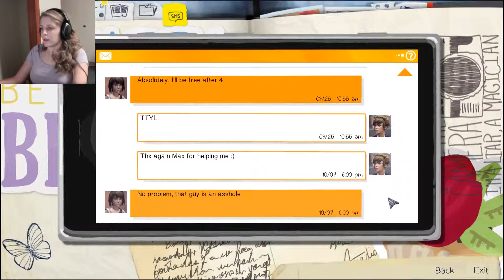YOU'RE THE COOLEST CHLOE | Life is Strange #5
I really do hope that Chloe and Max become best friends again. I will make this happen and hopefully we can have a happy fun school life!!!

Spread the Word that is GAMEDAME!